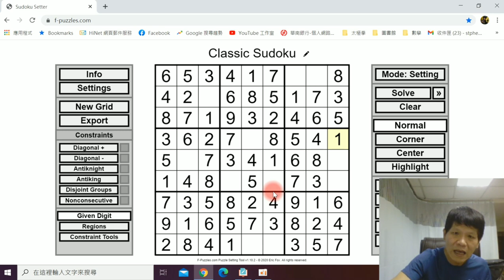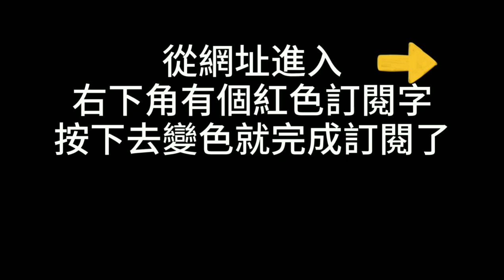[金澤老師數獨秘訣]，數獨，瞬間変高手，必學掃面法 32，10分鐘速解技巧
[金澤老師數獨秘訣]，數獨，瞬間変高手，必學掃面法 32，10分鐘速解技巧。 StayHome WithMe 金澤數獨Sudoku 。「林金澤老師」成立頻道的目的
金澤老師數獨秘訣，10分鐘了解數獨，跟著金澤老師學數獨，偷學到最強數獨技術，超出您想像，震憾數獨界